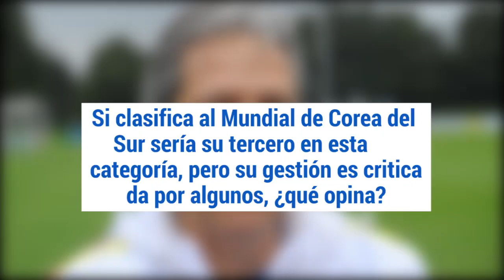"Piscis" Restrepo se desahoga ante las críticas recibidas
El entrenador antioqueño, que en el Sudamericano de Ecuador podría clasificar por tercera vez con Colombia a un Mundial Sub-20, habló con El Espectador sobre el trabajo realizado en las selecciones juveniles.